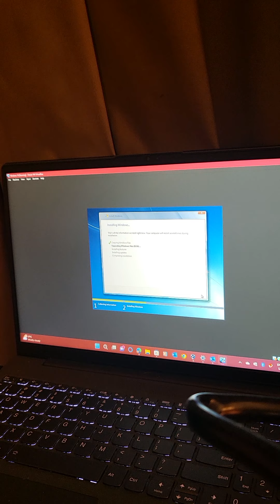Installing Windows 7 on second partition on a virtual box